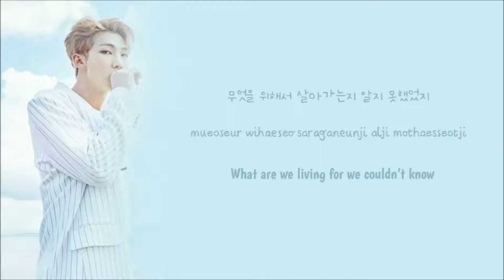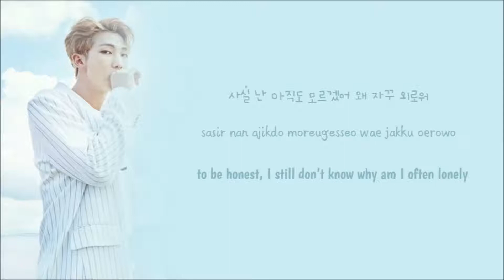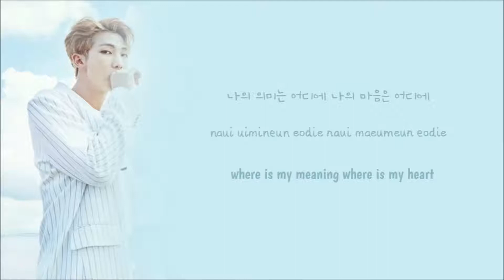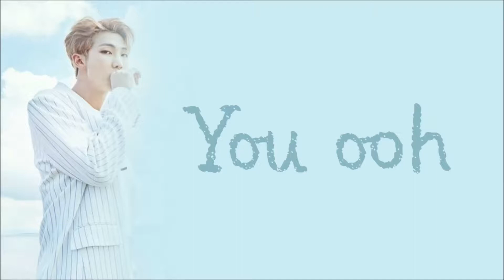RM - Adrift (표류) (Han/Rom/Eng Lyrics)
Artist: RM
Album: RM (Mixtape)
Year: 2015
Images: Google Images
Lyrics: colorcodedlyrics